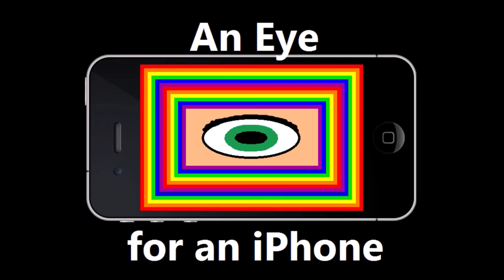Superlonnys Showcase: MCLAZOR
There's nothing worst for the Superlonnys then to come face to face with Donald Markin (AKA McLazor), who has zero hesitation when it comes to using his Lasor Cannon to terminate his targets. (Watch in HD)

Music ⓒ - Sir Cubworth.